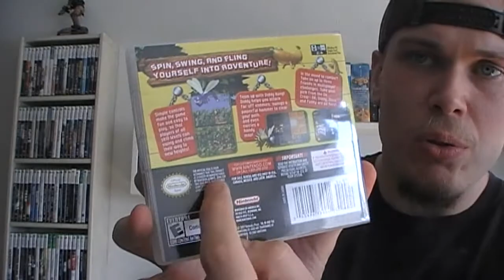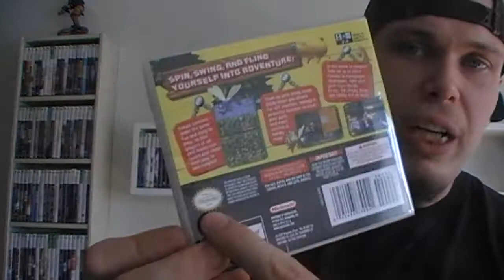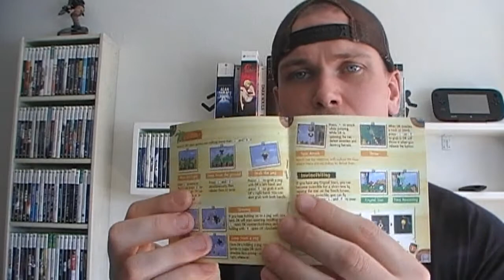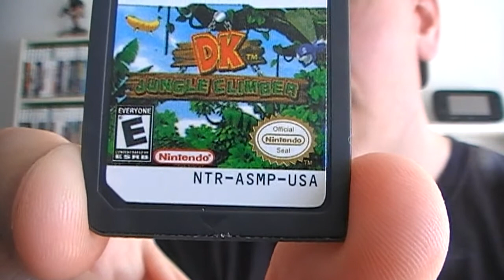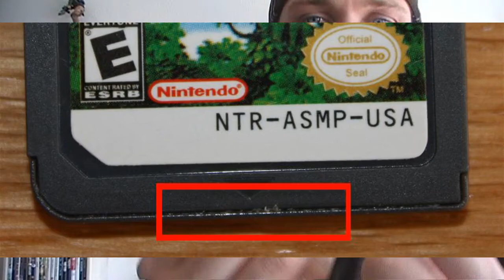Sådan spotter du Nintendo DS bootlegs / kopispil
Efter at have modtaget et DS kopispil fra Ebay, har jeg kigget alle mine DS spil igennem, samt researchet lidt. Jeg har her samlet en række ting man kan kigge efter, når man vil fastslå om et DS spil er et originalt, eller en kopi.

Ved indkøb af dyre / kendte (ofte fx Mario, Zelda, ...) spil, er det specielt vigtigt at være varsom, eftersom disse ofte er mål for bootlegs!